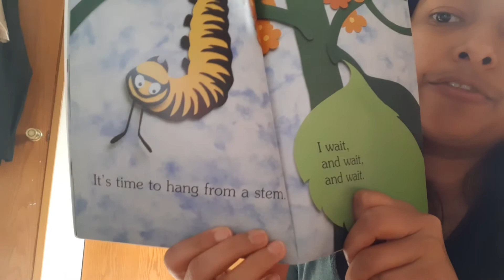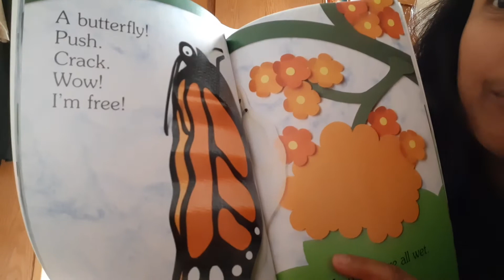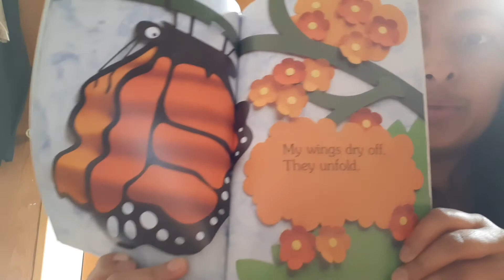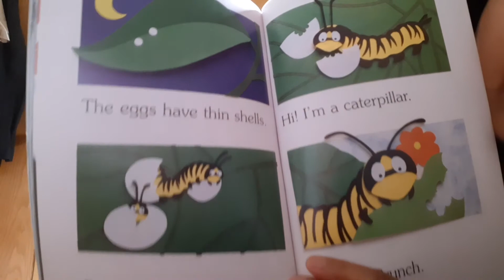"I'm A Caterpillar" Read Aloud with Miss Maxine: Grades K-2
Listen to Miss Maxine read I'm A Caterpillar, a book about the lifecycle of a butterfly! What stages do you recognize? What kind of butterflies have you seen? This book is great for younger students, especially grades K-2.